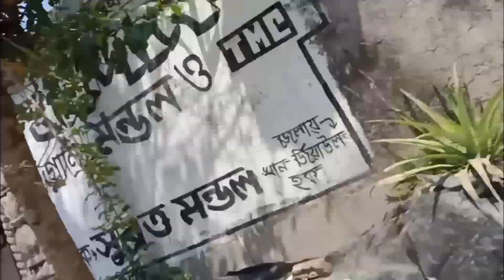খুব আনন্দের পর কপালে কষ্ট থাকে , সেটা হোলির দিন ঠাকুর আমাদের দেখিয়ে দিল।হোলির 2nd din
খুব আনন্দের পর কপালে কষ্ট থাকে , সেটা হোলির দিন ঠাকুর আমাদের দেখিয়ে দিল।